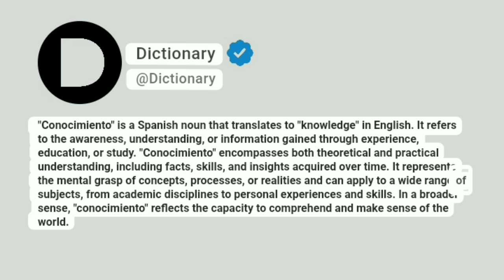Conocimiento Meaning In English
"Conocimiento" is a Spanish noun that translates to "knowledge" in English. It refers to the awareness, understanding, or information gained through experience, education, or study. "Conocimiento" encompasses both theoretical and practical understanding, including facts, skills, and insights acquired over time. It represents the mental grasp of concepts, processes, or realities and can apply to a wide range of subjects, from academic disciplines to personal experiences and skills. In a broader sense, "conocimiento" reflects the capacity to comprehend and make sense of the world.